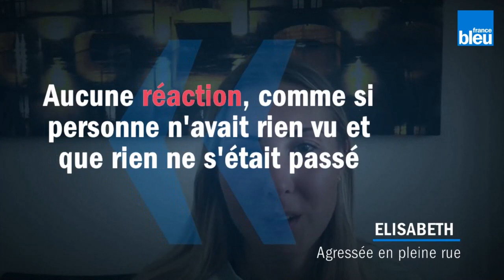Сексистские нападения на женщин во Франции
На прошлой неделе, в пятницу, 18 сентября, в Страсбурге молодую француженку оскорбили и ударили кулаком в лицо за то, что она была в юбке. Толерантные французские СМИ специально не указывают этническую и религиозную принадлежность уродов, напавших на девушку .